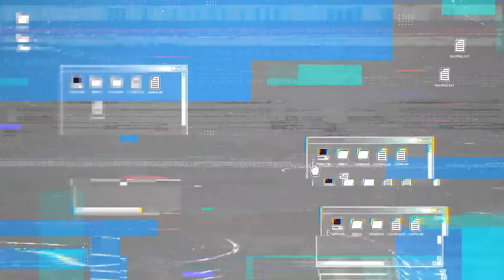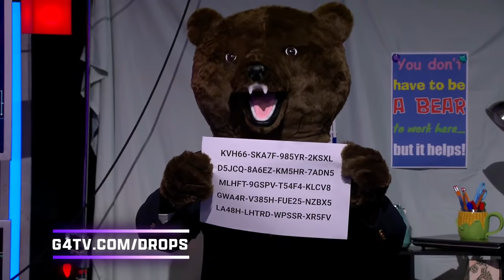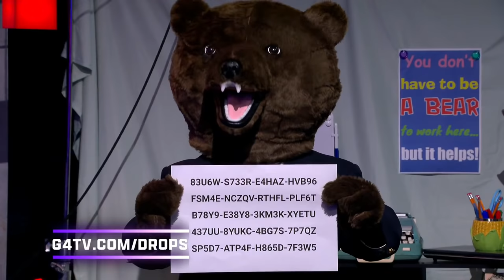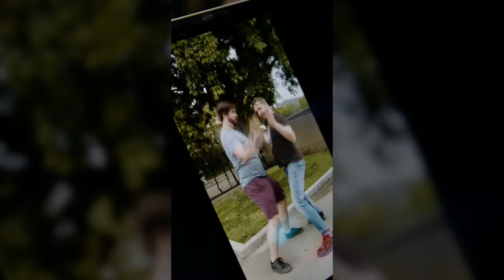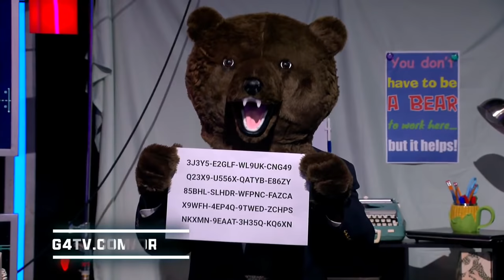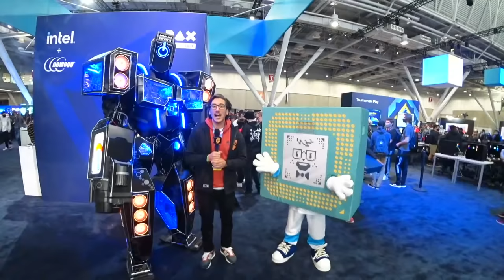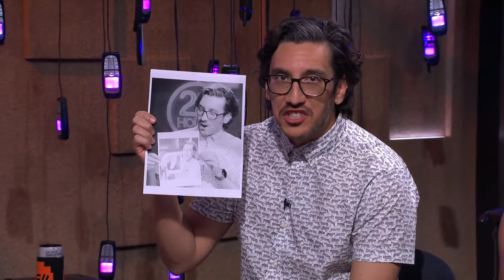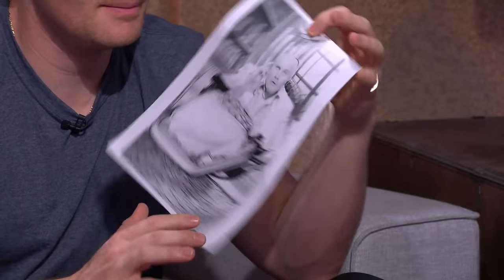Human Battleship! Epic Handshake! Kassem Attacks PAX Pt. 2! & More! | Attack of the Show!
It’s an AOTS for the ages! The gang is playing Human Battleship with water balloons and we’ve brought back a classic Attack character. Featuring: Kevin Pereira, Will Neff, Fiona Nova, Gina Darling, and Kassem G.

Stream Chapters
0:00 Hand Off
0:59 Intro
7:25 ATN: Will
9:43 The Return of Fax Bear
16:07 ATN: Will
19:14 Does this Science? - M&M Stacking
24:45 ATN: Gina
39:07 ATN: Kassem
51:13 The Feed
55:15 PAX East Coverage With Kassem
1:01:27 Human Battle Boats
1:34:45 Epic Fail
1:36:12 Questions From Chat
1:45:45 Outro